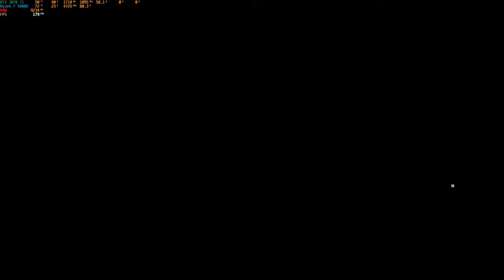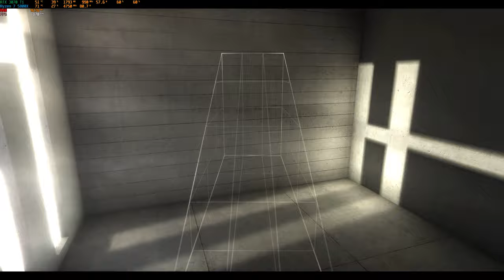Assassin's Creed: Revelations PC - The Lost Archive - Memory 2: The Order Walkthrough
NightGamer